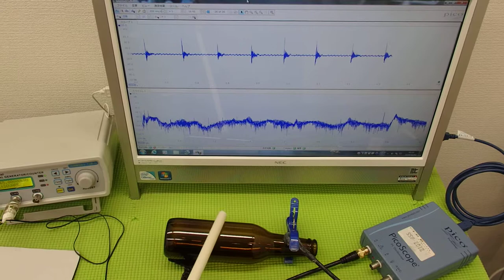超音波の発振制御システム ultrasonic-labo